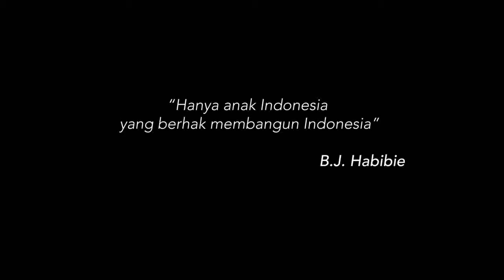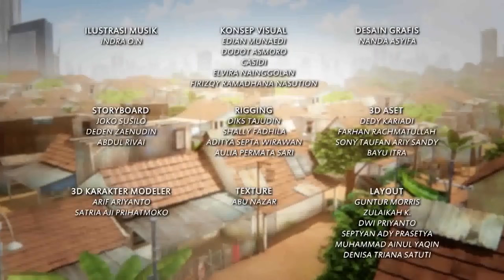Gotong Royong Membangung Bangsa Indonesia | Adit & Sopo Jarwo